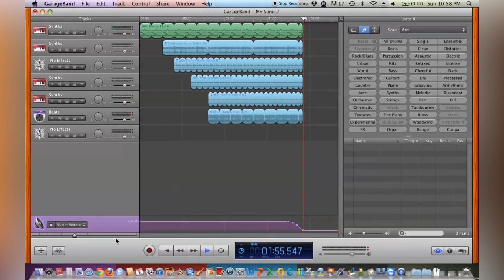My First Song Made In GarageBand